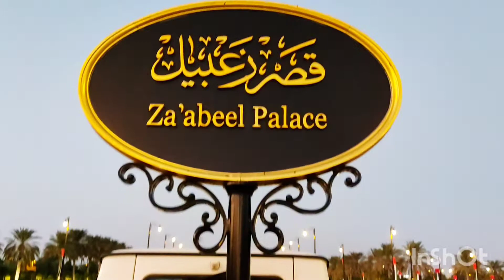Zaabeel palace in dubai/must visit place in dubai/ free of cost places/ichu's world